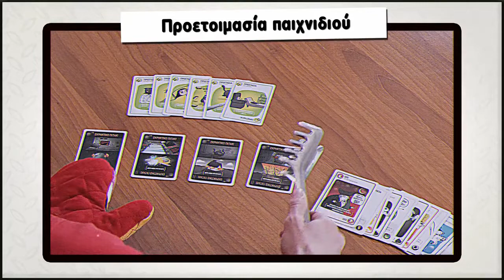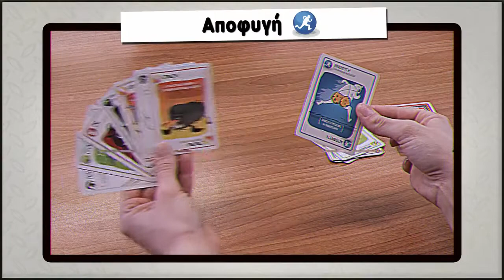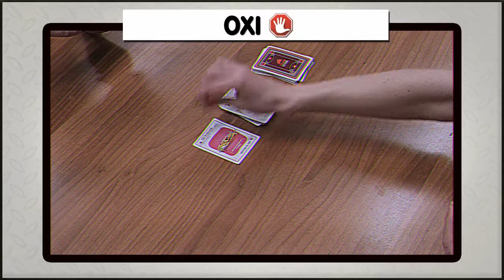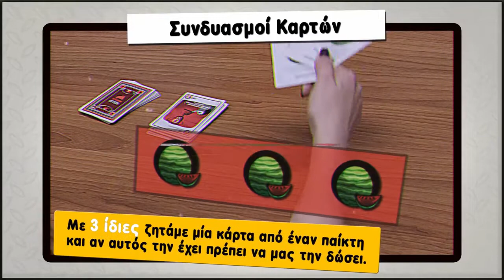Kaissa Exploding Kittens - Εκρηκτικά Γατάκια KA112981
Ετοιμαστείτε για μια γατένια, στρατηγική παραλλαγή της Ρώσικης Ρουλέτας. Οι παίκτες τραβάνε κάρτες προσπαθώντας να μετακινήσουν ή να αποφύγουν Εκρηκτικά Γατάκια. Αν κάποιος τραβήξει ένα Εκρηκτικό Γατάκι, ανατινάζεται και βγαίνει από το παιχνίδι - εκτός και αν ο παίκτης αυτός έχει μια Κάρτα Προστασίας, με την οποία μπορεί να εξουδετερώσει το Γατάκι χρησιμοποιώντας πράγματα όπως δείκτες λέιζερ και σάντουιτς με λιχουδιές! Διάρκεια παιχνιδιού: 15'. Για 2-5 παίκτες